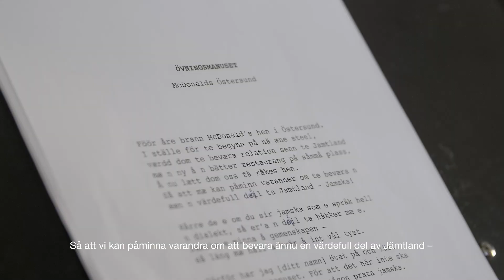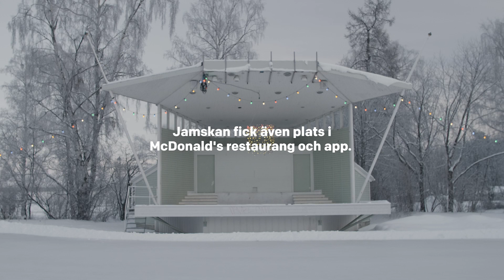Ett viktigt meddelande på jamska, från McDonald’s Östersund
När restaurangen byggdes upp efter branden, bestämde sig McDonald’s Östersund för att stärka sitt lokala engagemang i Jämtland och uppmärksamma ännu en viktig del av regionen - jamskan. Ett språk som måste börja höras igen, för att kunna byggas upp. Med premiär under internationella modersmålsdagen lånar man därför ut sina reklamytor till jamskan - med radioreklam, brickunderlägg och språkundervisning i McDonald’s-appen.